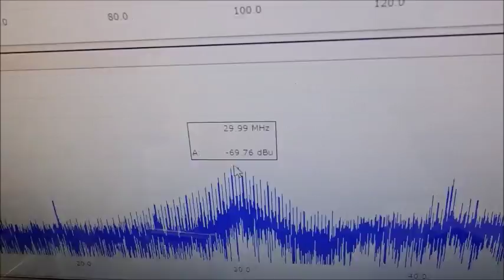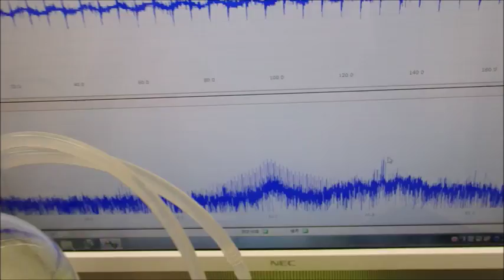表面弾性波を利用した超音波制御技術 ultrasonic-labo